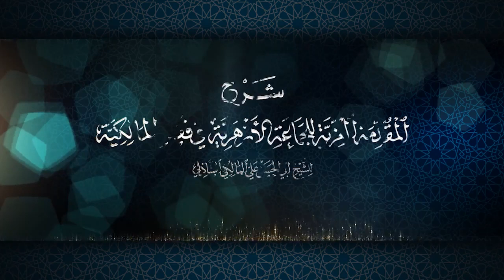شرح المقدمة العزية في فقه المالكية 47 - تابع أحكام الصوم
شرح المقدمة العزية في فقه المالكية 3 -  للشّيخ أبي الحسن علي المالكي الشاذلي رحمه الله و رضي الله عنه
❁ لفضيلة الأستاذ : أحمد معزوز.